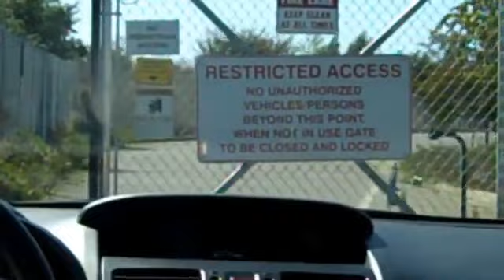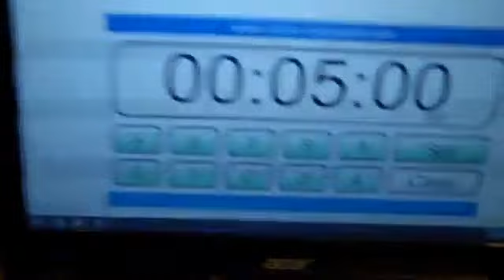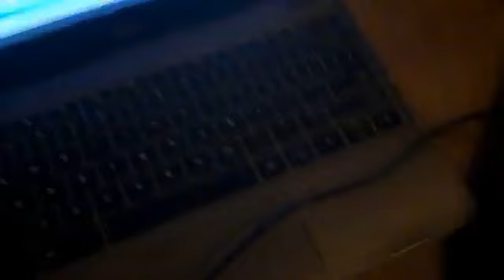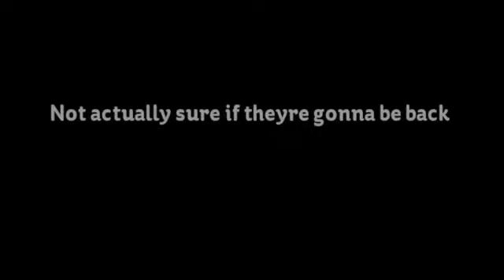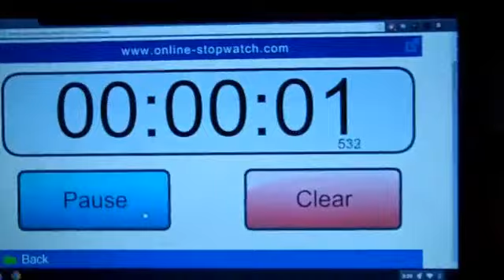Nerf War Movie 2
mmmmmmmmmmmmmmmmmmmmmmmmmmmmmmmmmmmmmmmmmmmmmmmmmmmmmmmmmmmmm. mhm.